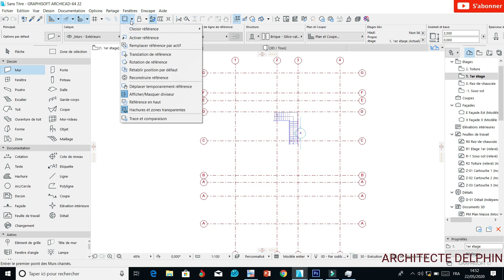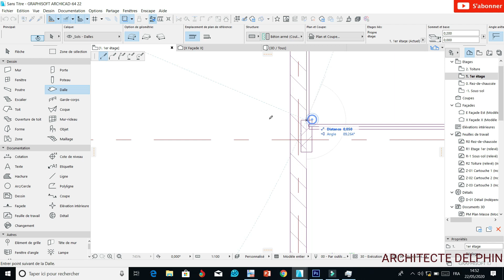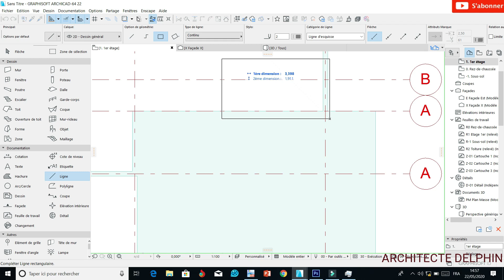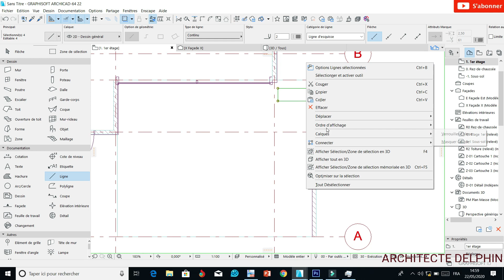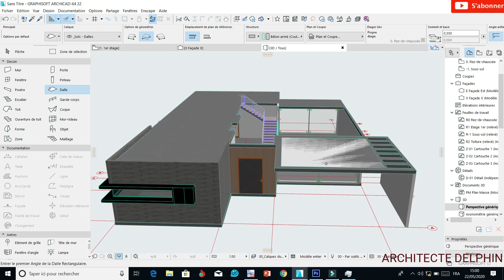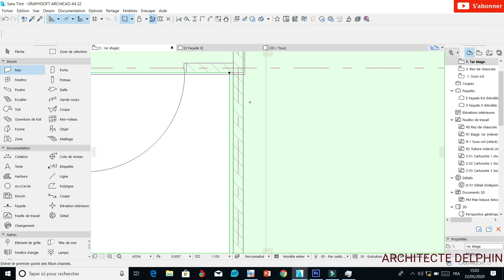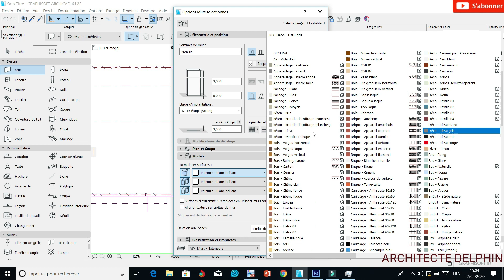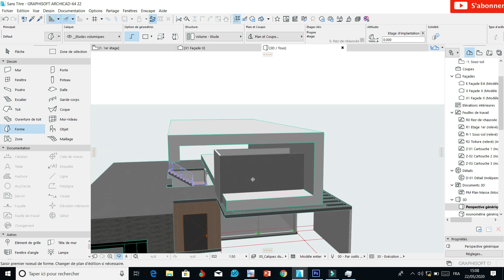ARCHICAD COURS COMPLET PARTIE 9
👉👉 Ici je t'apprend a comment réaliser un rendu réaliste d'une boîte de coca cola dans vray SketchUp

👉👉 Ici je t'apprend a comment réaliser un rendu réaliste d'une tasse de NESCAFÉ dans vray SketchUp

👉👉👉 Ici je vous propose une vidéo qui vous permettra de poussé vos limites,
car elle vous aidera a faire des rendus réaliste.
et voici la troisième partie de cette formation normé [TUTORIEL] V-RAY

👉👉👉👉 Ici je t'apprend a comment réaliser un rendu réaliste d'une salle de cinéma dans vray SketchUp